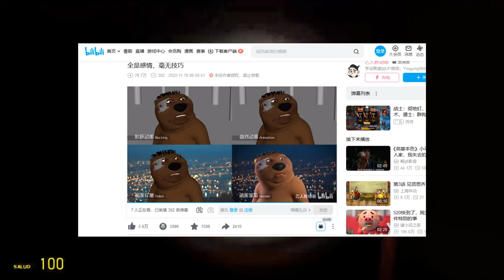¿Quién es el CASTOR CHINO de los memes?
¿De donde salió ese castor chino hablando ingles? (u oso?), esta vez traigo la explicación del contexto de por que en instragram y tiktok han puesto dos escenas de una animación china algo desconocida.